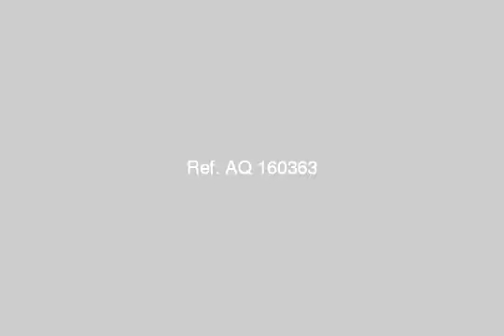Chalet For Sale In North Coast - mlseg.com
- تقع عند علامة الكيلو 75 بالساحل الشمالي الغربي - Egypt Real Estate |    North Coast |        Chalet For Sale